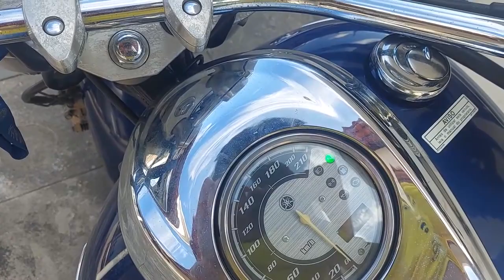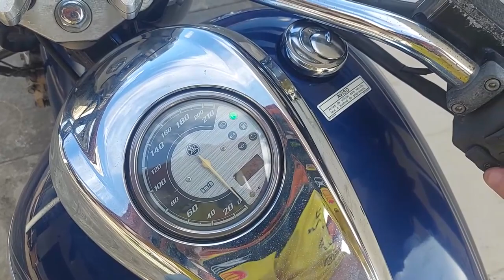Troca da Bomba (Refil) da YAMAHA XVS950A-MIDNIGHT-STAR.....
Mais um Servico realizado com Sucesso troca da bomba (Refil ) da YAMAHA XVS950 Midnight Star